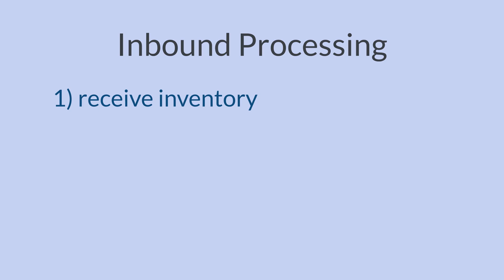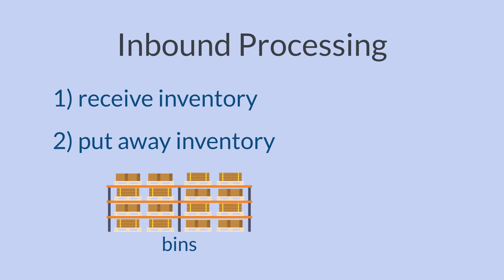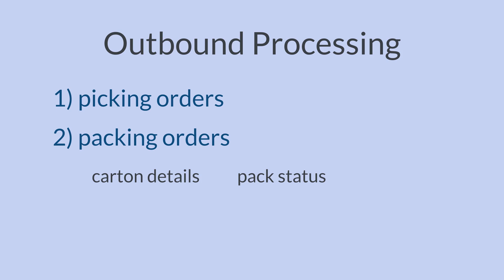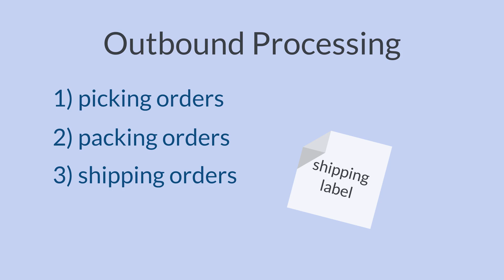The NetSuite Warehouse Management System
How familiar are you with NetSuite’s Warehouse Management System (WMS)? NetSuite’s WMS is a comprehensive tool that manages inventory and fulfillment operations for a business. In this video, we look at some of the key features that the NetSuite Warehouse Management System provides.

If you're in distribution, then this series is for you! In upcoming videos, we'll be taking an in-depth look at how NetSuite supports and enables distributors to do their jobs well.

Chapters:

00:00 NetSuite's Warehouse Management System
00:27 Inbound Processing with the NetSuite WMS
01:14 Inventory Processing with the NetSuite WMS
02:13 Outbound Processing with the NetSuite WMS

Are you more of a blog-reader than a video-watcher? No problem—you can read our blog on this topic